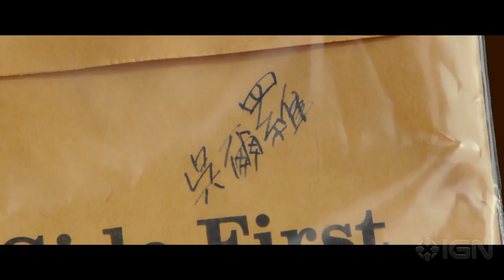Shin Godzilla - Trailer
Toho resurrects the King of all Monsters.

Follow IGN for more!